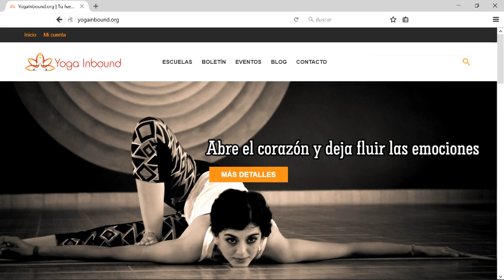Formación de Instructores - Prema Mandal Yoga Inbound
Información sobre la formación de instructores en el Sistema Yoga Inbound que se lleva a cabo en la escuela Prema Mandal Yoga, ubicada en la ciudad de Bogotá, Colombia.